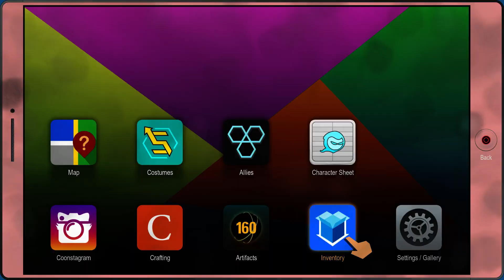Let's Play South Park™ - The Fracture but Whole™ (Part 19)